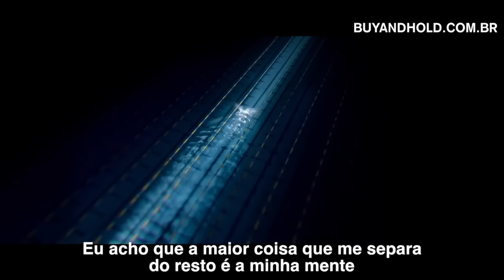A Mente de um Campeão, com Michael Phelps & Bob Bowman Treinador [Legendado Português]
Michael Phelps tem a mente de campeão. Nesse vídeo, o seu treinador, Bob Bowman, explica, qual foi o segredo para que Michael Phelps se tornasse um dos maiores atletas da história. Também contém trechos de uma entrevista com Michael Phelps já aposentado.

Um dos fatos impressionantes é que Phelps passou 6 anos sem perder nenhum dia de treino. Ele treinou por 365 dias no ano ao longo destes 6 anos, inclusive no Natal e no Dia de Ações de Graças.

Quer saber mais sobre o sucesso dos atletas campeões? Você pode comprar o livro do Bob Bowman na Amazon